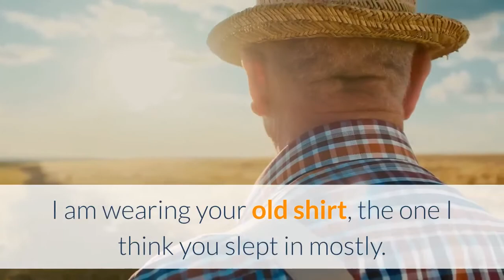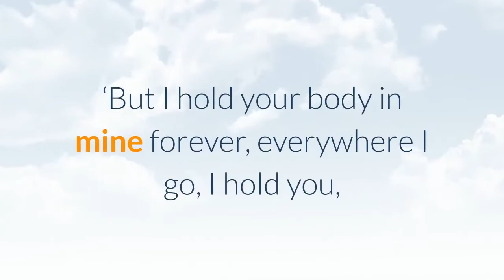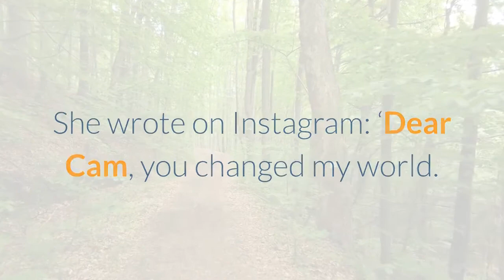Disney stars pay tribute to late actor Cameron Boyce on birthday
The Disney actor died from epilepsy (Picture: REX)Disney stars including Sofia Carson and Dove Cameron have paid tribute to their co-star Cameron Boyce on what would have been his 22nd birthday. The much loved star died from epilepsy at 20-years-old and was found unconscious at his home in North Hollywood on July 6 2019. Boyce was best known for starring as Cruella de Vil’s son Carlos in the Disney Channel’s Descendants movies, which tell the story of the children of Disney villains. Dove who played Mal in the films, shared a gallery of black-and-white photos and videos of them together to mark his birthday. She wrote: ‘You should be 22 today. I am wearing your old shirt, the one I think you slept in mostly.‘I wish it still smelled like you. I hope it still holds your DNA, some piece of you. I close my eyes when I imagine the same place that covered your collar bones and heart now cover mine.‘I’m sitting in my hot car in the valley as I type this, the smell of Los Angeles concrete heat and traffic in the sun all around me.‘Everything feels intimately normal, in times like these, mundane even, I’m 17 again and you are 14 and we have just met.‘We will pass each other on our way to our respective sets in the morning, each morning, and we’ll share a mischievous twinkle about everything that lies ahead of us. I still have years to love you more than I would then, we still have years.‘I will love you like this forever, stuck in time, always in the back of the van with you.‘You still make me laugh like no one else. I have never been so sure that I can still feel the warmth of your cheek on mine, on my laughing lips as I fall over you, casual and clumsy Tuesday morning, you are my family, we are kids like this.‘I’ll never understand and my head aches most days so I try to lay down the burden of making sense of it.‘But I hold your body in mine forever, everywhere I go, I hold you, I carry you lovingly, willingly. I am lucky for this. We are all better for it.’Sofia also spoke out to honour the occasion and is selling items for the charity set up in Boyce’s name which fights to stop gun crime and cure epilepsy. She wrote on Instagram: ‘Dear Cam, you changed my world. Forever. Today, on your birthday, the whole entire world celebrates you. The whole entire world smiles for you.‘In your honour, I am so grateful to share the SofiaxTCBF collaboration. When I think of Cam, I think of him in his favourite jean jacket. It was quite simply, him.‘And so, our collection was born with a jean jacket that on your heart, says “we can change the world”, and on your back, a piece of art that was drawn by our Cam. We sang those words together. Cam drew this tree.‘In honor of Cam, join us in celebrating him & continuing the legacy of the boy who changed our world. Cam’s heart lives in the extraordinary work of @thecameronboycefoundation.’If you’ve got a celebrity story, video or pictures get in touch with the Metro.co.uk entertainment team by emailing us celebtips@metro.